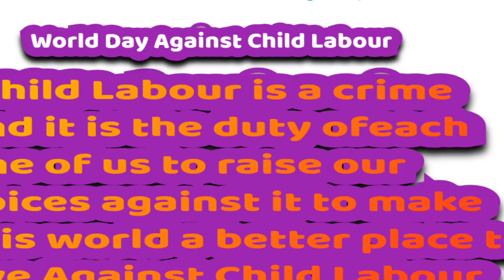World Day Against Child Labour।।12th June।।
"Child Labour is a crime and it is the duty of each one of us to raise our voices against it to make this world a better place to live."
"শিশু শ্রমের বিরুদ্ধে বিশ্ব দিবস হল একটি আন্তর্জাতিক শ্রম সংস্থা-অনুমোদিত ছুটি যা শিশুশ্রম প্রতিরোধে সচেতনতা এবং সক্রিয়তা বৃদ্ধির লক্ষ্যে 2002 সালে প্রথম চালু হয়েছিল।"